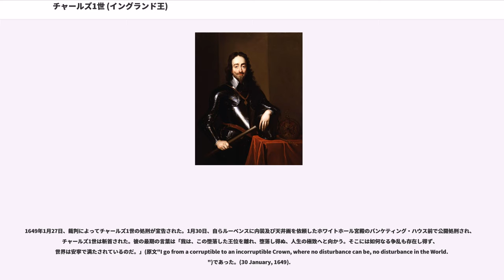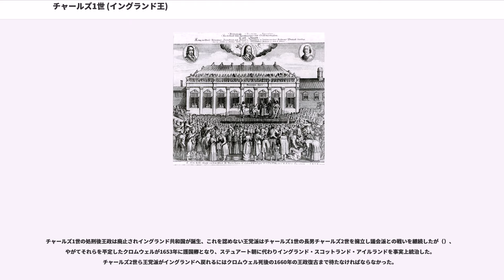チャールズ1世 (イングランド王)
プリンス・オブ・ウェールズ

チャールズ1世（Charles I, 1600年11月19日 - 1649年1月30日）は、ステュアート朝のイングランド、スコットランド、アイルランドの王（在位：1625年 - 1649年）。宗教弾圧、スコットランド・アイルランドの反乱発生など数々の失政で議会の反発を生み清教徒革命（イングランド内戦）が勃発、敗れて処刑された。

スコットランド王ジェームズ6世（当時はイングランド王位継承以前、後のイングランド王ジェームズ1世）と妃アン・オブ・デンマークの次男として、スコットランドのダンファームリンに生まれた。兄にヘンリー・フレデリック・ステュアート、姉にプファルツ選帝侯フリードリヒ5世妃エリザベス・ステュアートがいる。

話し始めることと歩き始めることが非常に遅かった。父ジェームズ1世も歩き始めたのが5歳以降とも言われている。チャールズの舌と下顎を結ぶ腱の一部の切除、金属製の長靴様の拘束具（補強具としての使用を意図した）の使用の提案を医師団がしたが、結局乳母の反対により、辛抱強い教育で代用された。10歳頃には普通の子どものように動いたり話したりできるようになった。

兄ヘンリー・フレデリックが亡くなったため、1612年にコーンウォール公とロスシー公に、1616年にプリンス・オブ・ウェールズ（王太子）に叙位された。

王太子の頃から政治に関わり始め、1621年にヨーク公としてイングランド議会の貴族院議員になった。

三十年戦争で争うヨーロッパ大陸のカトリックとプロテスタント諸国の仲裁役を目指した父の意向で、姉は1613年にプロテスタントのプファルツ選帝侯フリードリヒ5世と結婚、チャールズはカトリックのスペイン王フェリペ3世の娘マリアとの結婚が計画された。1620年に義兄フリードリヒ5世がプファルツを奪われたため、父の目標はチャールズ結婚の持参金代わりに義兄の失地回復に変更されたが、父と反カトリックの議会との対立、スペインの交渉先延ばし工作などでチャールズの結婚は進まなかった。

1623年2月、チャールズは父の寵臣だったバッキンガム公ジョージ・ヴィリアーズの勧めで、父の許可を得ないまま自らスペイン旅行へ出かけ、3月に首都マドリードに着いた2人はフェリペ4世（フェリペ3世の息子でマリアの兄）の寵臣のオリバーレス伯公爵ガスパール・デ・グスマンと交渉した。しかしフェリペ4世は妹をプロテスタントのイングランドへ嫁がせる気は全くなく、オリバーレス伯は交渉を長引かせイングランドを戦争の圏外に置くこと、あるいは結婚でイングランド国内のカトリック教徒に対する寛容を勝ち取ることを目論んでいたため、2人は無駄に時間を費やした挙句、6月にカトリックへの寛容と生まれてくる子供達をカトリックに育てるという条件を秘密裡に承諾したにも関わらず、スペインがプファルツを回復する気が無いことにやっと気付き、憤慨して交渉を破談し9月に帰国した。外交経験が無い素人2人組の外交は半年が空費され、相手から一方的に条件を呑まされる寸前になり失敗に終わった。

スペインに振り回されたことに怒った2人は反スペイン派となり父の平和政策を覆し、1624年2月に開会された議会の好意的な姿勢に支えられスペインへ戦争すべく新たな同盟相手を求めた。そのためフランス王アンリ4世の娘でルイ13世の妹ヘンリエッタ・マリアとチャールズの結婚が進められたが、外交の素人バッキンガム公はスペインの時と同じ失態を繰り返し、フランス宰相リシュリューとの交渉で譲歩を強いられ、子供達をカトリックに教育、カトリック教徒への寛容などスペインと同様の条件を承諾した。同盟は成立したがイングランドの中途半端な対応でフランスがイングランド軍上陸を禁止、軍は疫病で自滅する羽目になり同盟の見通しは早くも不鮮明になり、イングランド国民はカトリック寛容を警戒し王家と国民の間に亀裂が生じた。

1625年3月、父の死去に伴い王位を継承しイングランド・スコットランド・アイルランド王チャールズ1世に即位した。バッキンガム公の補佐を受け6月にはヘンリエッタ・マリアと結婚したが、カトリック教徒を王妃に迎えたことは反カトリック派の反感を買うことになった。またチャールズ1世は父同様に王権神授説を信奉し、議会と対立した。加えて権力独占と無能ぶりを...